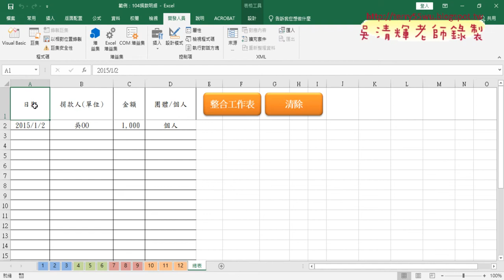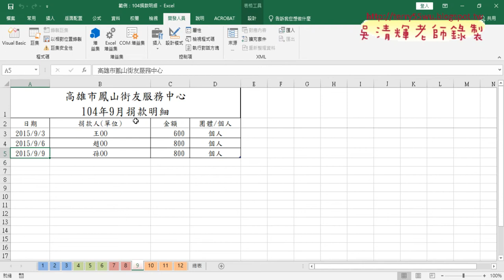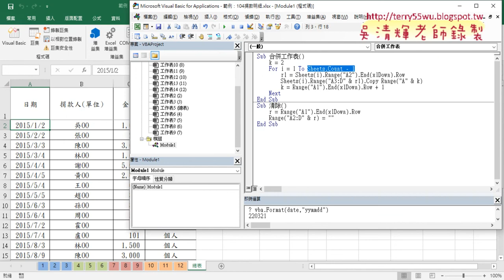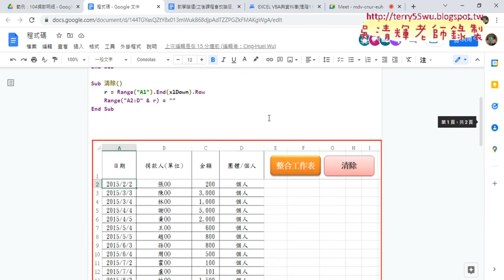06 範例104捐款明細合併為12月總表